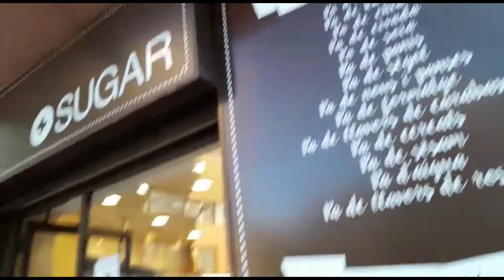NOVO PROJETO! ROTA POR EUROPA EM UMA FURGONETA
No vídeo de hoje,,,, saimos do Brasil,, chegamos em Lleida,,,,

acompanhem tambem no instagram ROSADOSVENTOSmundi